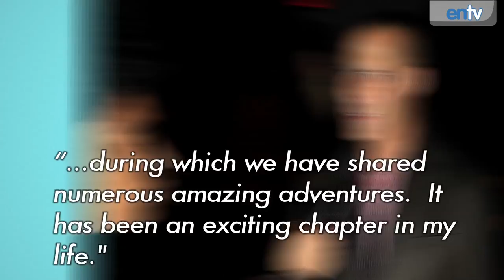America's Next Top Model Major Shake Up: Nigel, Jay & J Alexander Not Returning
There's been a shake up over at Americas Next Top Model. It was just announced that longtime stars of the show Nigel Barker, Jay Manuel and J Alexander will not be returning to the hit series. This parting of ways comes right on the heels of an all time ratings low for the current cycle of top model dubbed british invasion.